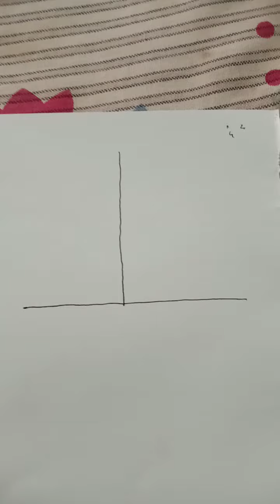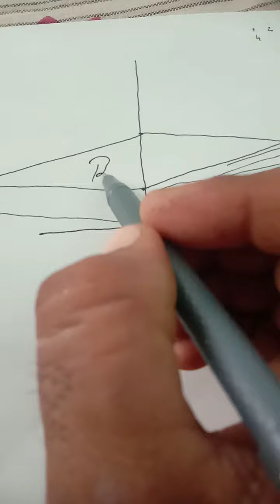Book banana or be asan.